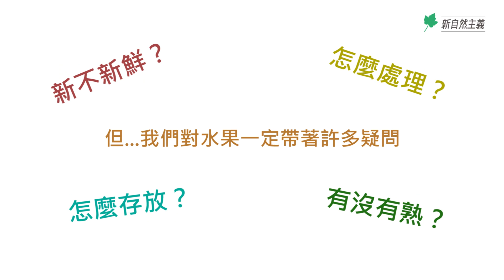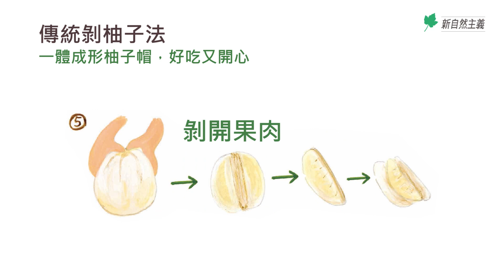《就愛吃水果》柚子外皮越皺就越甜？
柚子外皮越皺就越甜？
柚子皮厚不怕摸又耐久藏，不像有些嬌嫩的水果，輕輕碰一下就烏青、放幾天就不行了，柚子放到年老色衰、皺巴巴，反而越甜哩！

童嘉老師歷時兩年、完全手繪、超過30種水果的最新圖文創作——《就愛吃水果》！

😍本書總共收集台灣產水果30餘種，依照全年都有與四季依序來編排，可以挑著看、試著做，也可以當故事書或繪本來讀。

😎大人可以自己閉門切瓜，也可以親子互動，一起擺盤吃果樂，總之，《就愛吃水果》既是工具書，也是水果小知識入門，希望生活在台灣的我們，不論在哪個年代，一個人也好，一家人、一群人都好，可以好好享用這個島嶼的水果盛宴。🍇🍈🍉🍊🍋🍌🍍🍎🍏🍐🍑🍒🍓🍅